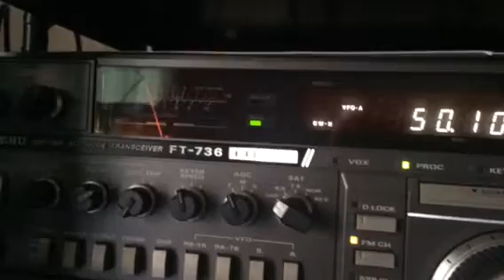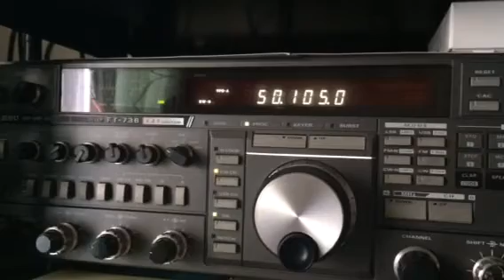3B9FR 6m CW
29.MAR.2015
0800z